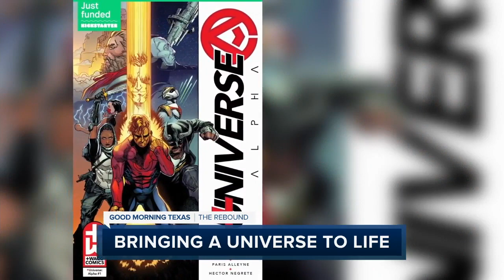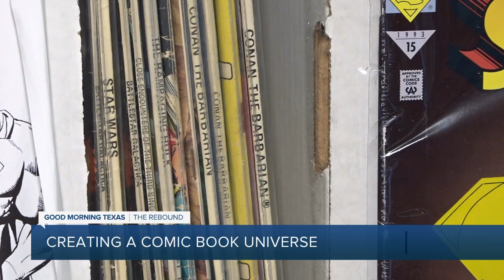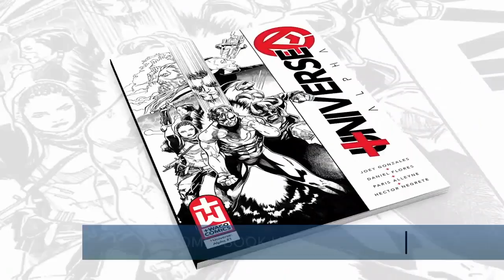Creating a new comic book universe